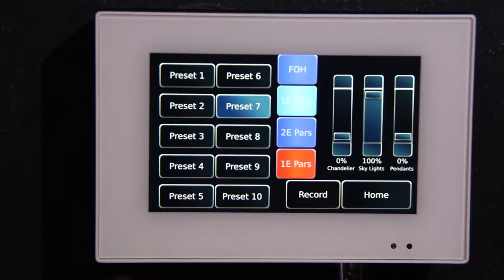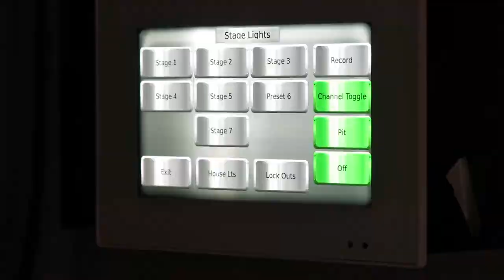Stage Lighting Company| Theatrical Design | Generations Brands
NEW JERSEY’S LEADING THEATER LIGHTING, VIDEO AND AUDIO INSTALLATION COMPANY
For over 25 years, Generations Brands has been the expert leader in designing, delivering and installing theater light, video and audio systems to clients all over New Jersey. Our solutions are tailor made for k-12 and higher education school theaters, sports fields, music halls and corporate offices of all shapes and sizes.

Generations Brands inspires our clients by offering comprehensive technology systems. We are masters of audio/visual, theatrical, integrative control, LED lighting and other specialty projects.

Our teams work in concert from design to implementation to create immersive and unsurpassed experiential spaces at budget-friendly prices.

STAGE LIGHTING SOLUTIONS FOR YOUR SCHOOL OR BUSINESS
Your audience expects the best. When they sit down to see a performance, whether that be a play, concert or speaking event, they expect your theater to have the perfect stage lighting to make the performance successful.

The professionals that travel from all over the globe to perform at your music hall or school theater expect the same. The lighting in your music hall must be modern, maintained and frequently used to ensure you are getting the best out of your set up.

An expert team with decades of experience will ensure your lighting set up is optimal for performances. At Generations Brands, our professionals do just that. With over 25 years experience, we are leaders in stage lighting across New Jersey, Pennsylvania and New York.

Contact our professionals for a complete stage lighting audit of your theater, no charge for a consultation.

Location
237 West Parkway, Suite 101